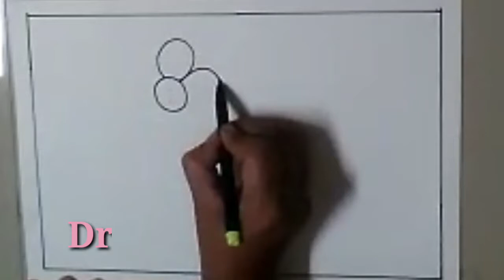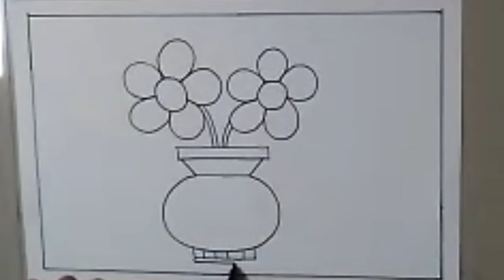Std 2 Drawing - FlowerVase